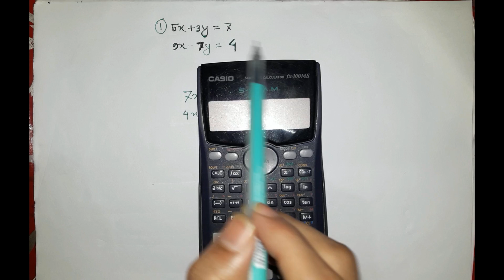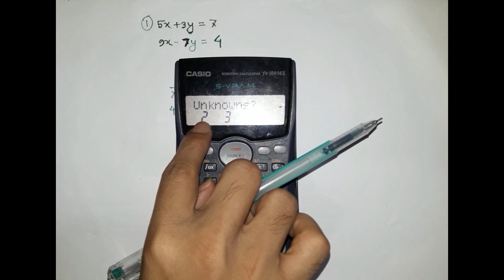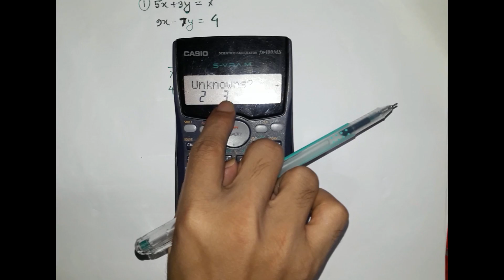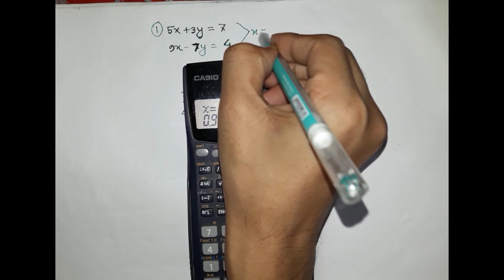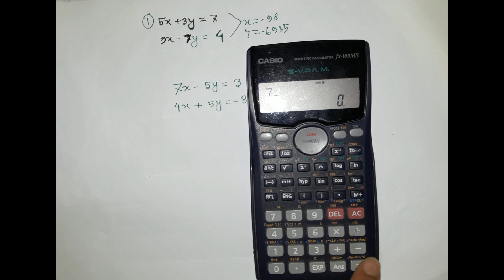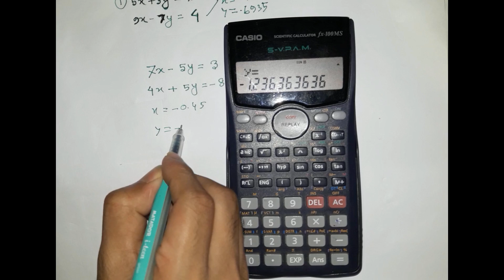সায়েন্টিফিক ক্যালকুলেটর ব্যবহার করে সমীকরণ সমাধান Solving Equation using the Scientific Calculator.